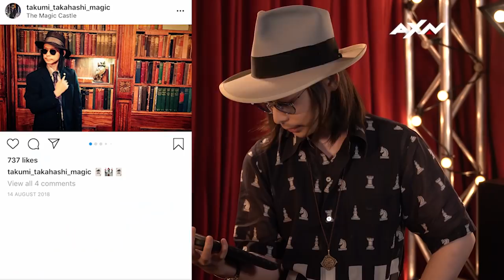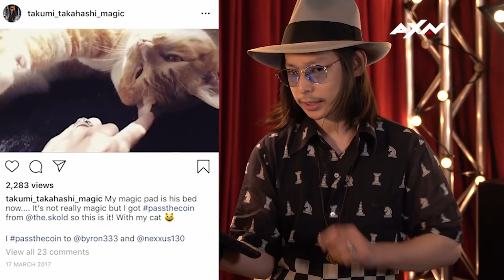Instastalk With Takumi Takahashi | Asia's Got Talent 2019 on AXN Asia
Magician Takumi Takahashi lets us into his Instagram life as he shares with us about his love for cats AND MAGIC.